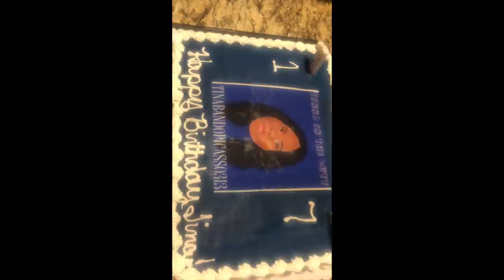TINA'S SUPRISE BIRTHDAY PARTY! (IM SO PROUD OF TERRELL)